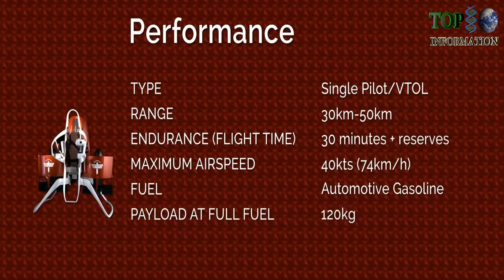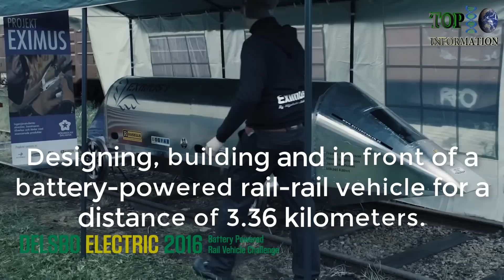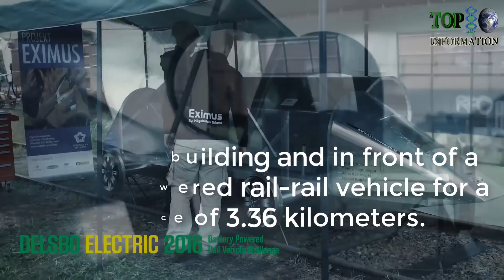5 INSANE MACHINES That Will Blow Your Mind ▶35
5 INSANE MACHINES That Will Blow Your Mind

1. KUKA TENNIS ROBOT

2. DOOHAN MEXICO

3. ROAD ZIPPER

4. MARTIN JETPACK

5. EXIMUS 1